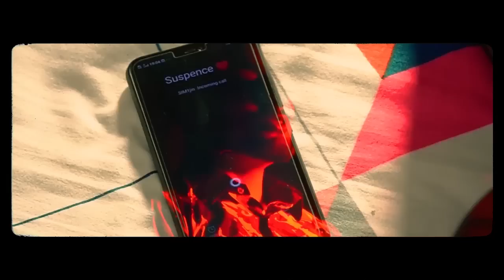KAMAL PREET & ARRYS - PYAAR (PROD. BY UPINDER) (OFFICIAL VIDEO)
The Stargazrs presents Official Music Video of "Pyaar" by Kamal Preet & Arrys

Song - Pyaar
Artist - Kamal Preet
Featured Artist / Rap - Arrys
Lyrics - Surinder Chathe
Composition - Kamal Preet, Surinder Chathe
Video - Satwinder Saroya
Editing - UPINDER